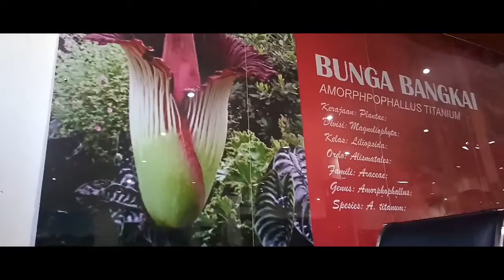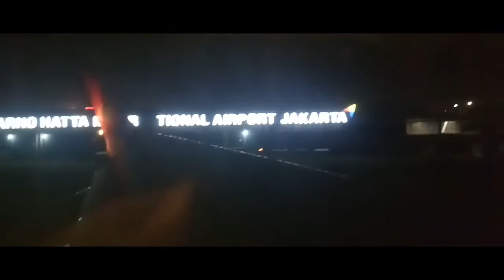Halo Jogja || BinsVlog (03)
Video Bins On Trip kali ini menceritakan perjalanan ku kembali ke tanah Jogja.. Sebelumnya maaf kalau pembawaan di video jelek lur 🙏🙏🙏, tetap Support Channel ini dengan cara subscribe yaa lur, karena subscribe itu gratis..Jangan lupa juga buat kasih like dan di share ya lurr

kalau video ini kurang menarik maaf ya,semoga kedepannya lebih menarik 🙏🙏
Enjoy this video sedulur ku